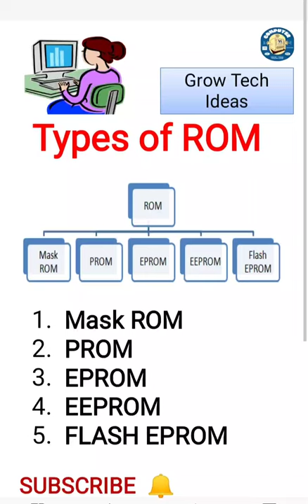Types of ROM ? ROM Non volatile memory Examples of ROM.